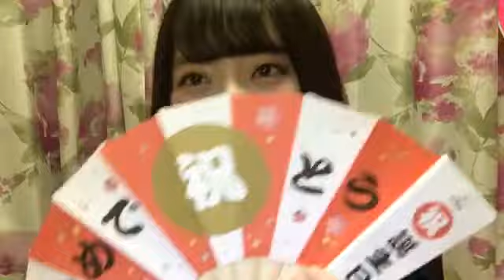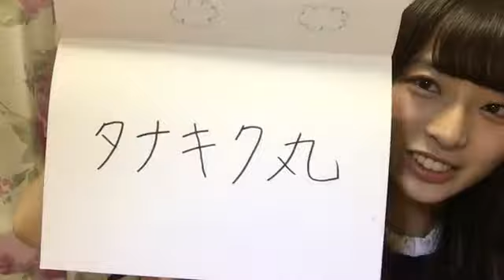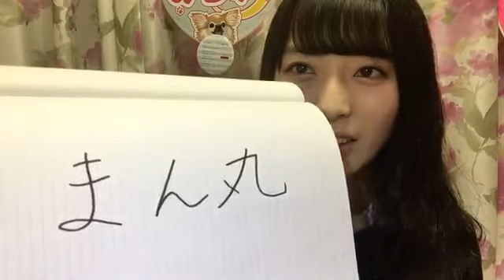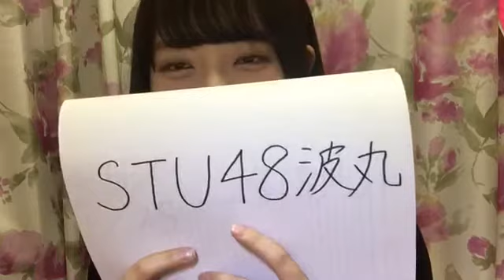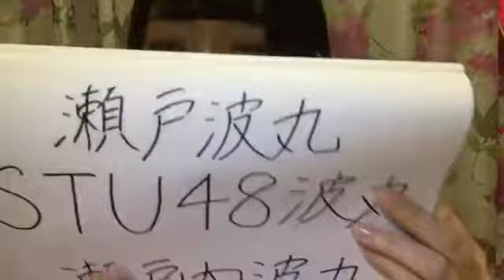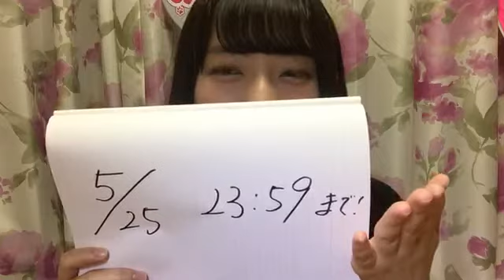今村 美月（STU48） 2018年05月24日21時31分 SHOWROOM配信1/2